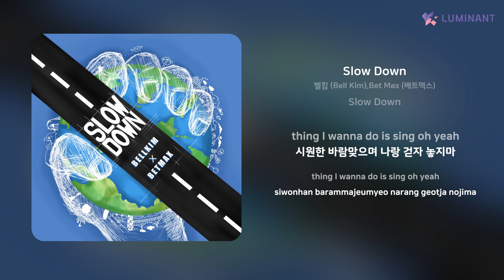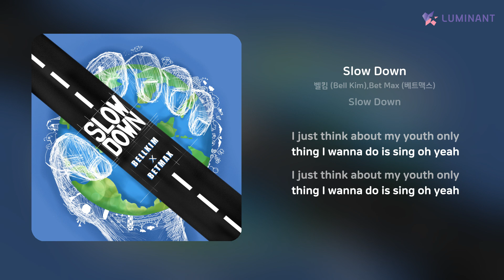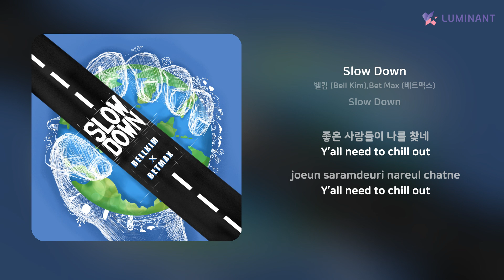벨킴 (Bell Kim),Bet Max (베트맥스) - Slow Down | 가사 (Lyrics)